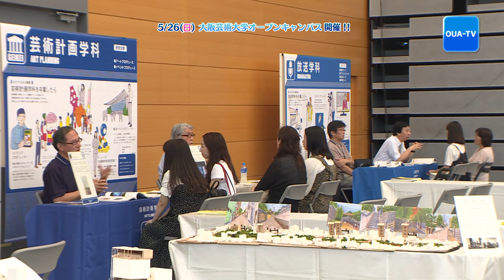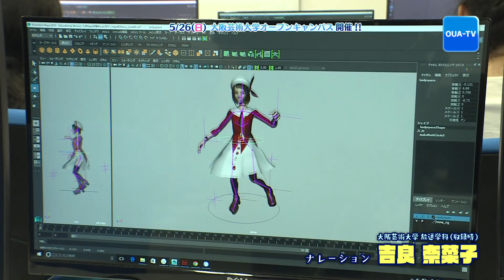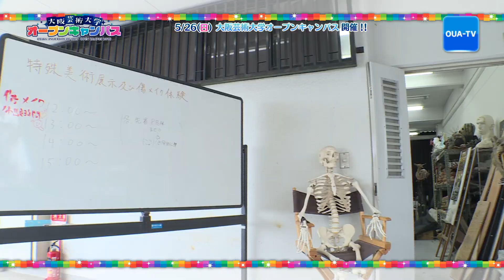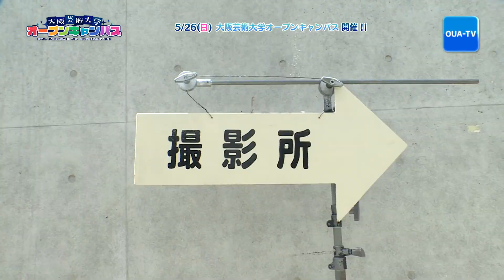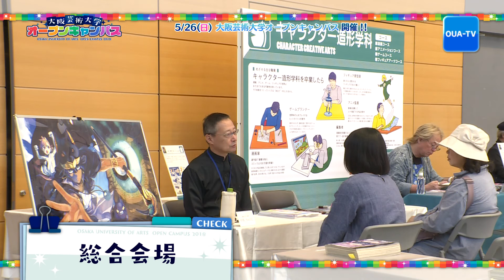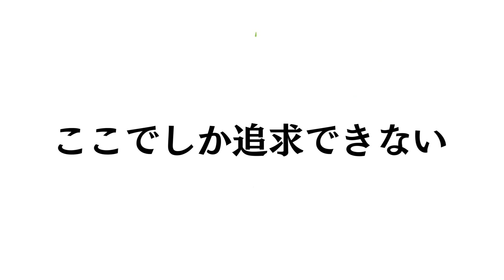大阪芸大テレビ第484回-2019.5.11.ON AIR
今年度最初の大阪芸術大学オープンキャンパスは
5月26日（日）に開催！
今回の大阪芸大テレビは
2018年度のオープンキャンパスを
ダイジェストでお届け。
体験できるイベントは約170種類と豊富。
バーナーワークにエアリアルパフォーマンスなど、
本格派の体験イベントが充実！
普段は入ることのできない施設の様子も大公開！

■奈良テレビ放送　毎週土曜日18:15～
■テレビ和歌山　毎週土曜日22:40～
■サンテレビジョン　毎週日曜日22:30～